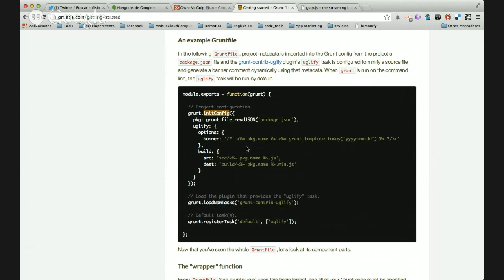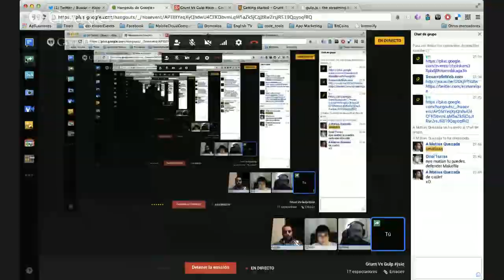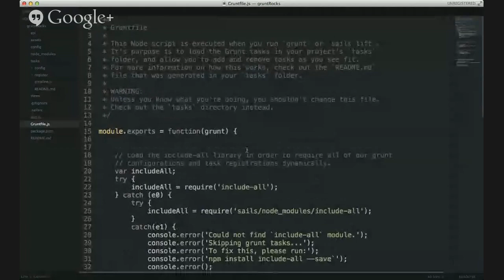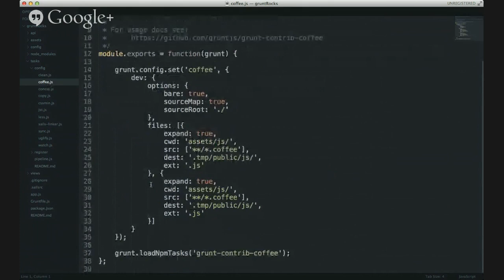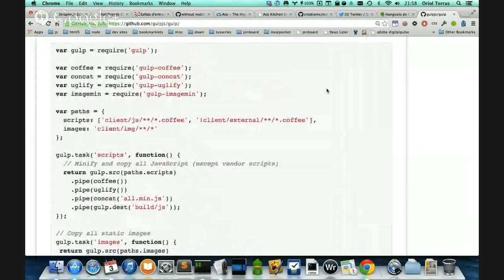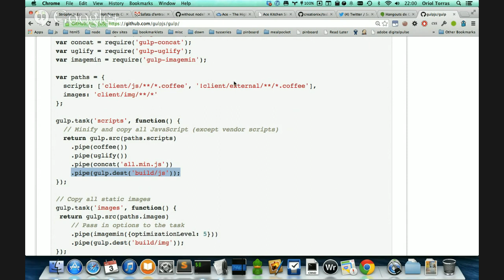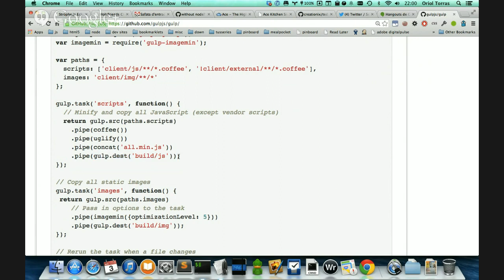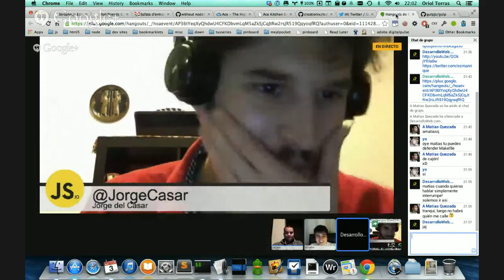Grunt Vs Gulp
Primera charla de el nuevo modelo de jsIO , unas cuantas personas hablando el primer jueves de cada mes sobre un tema en concreto.
Discusión sobre: Grunt, Gulp, Bower, Yeoman.